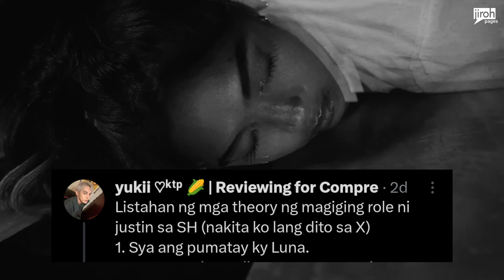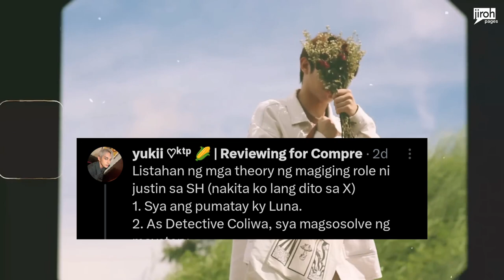MINDS AT PLAY, Fans Guess What Justin's Role Will Be!